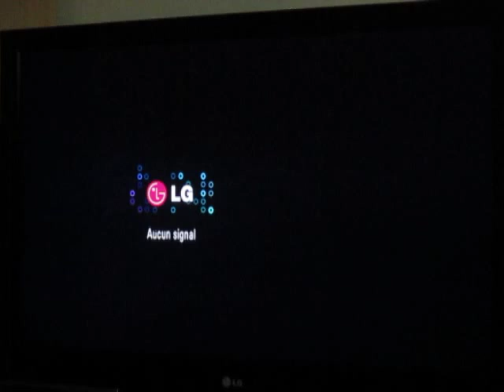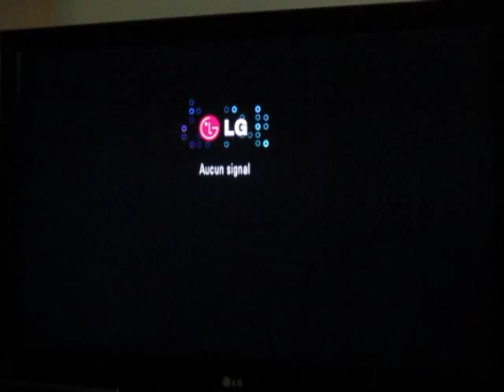Super Mario All-Star - Introduction: Mario Bros. World 1 (Walkthrough 1)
Un membre de VGR m'a demandé de faire un "Walkthough" sur Super Mario All-Star. Je vais vous montrer tous les secrets du jeu.